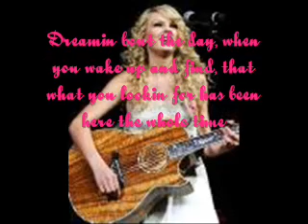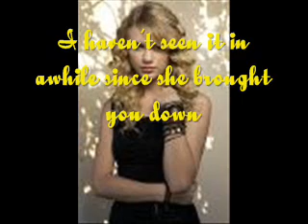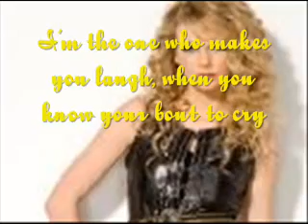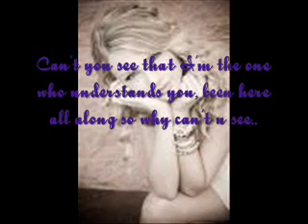You belong with me Taylor Swift lyrics